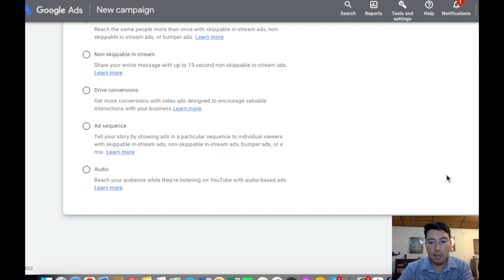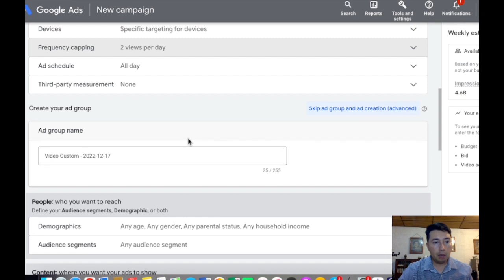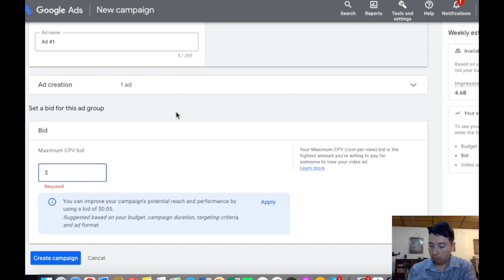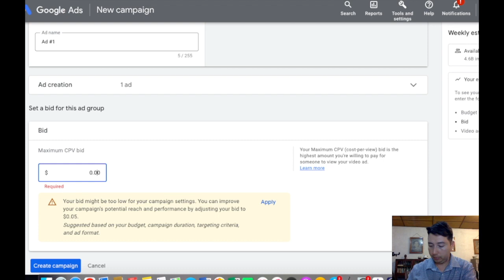How to run youtube short ads tutorial in 2023 | Step by step Tutorial for beginners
In this video guys, I'll show you how to run youtube short ads tutorial in 2023 | Step by step Tutorial for beginners.